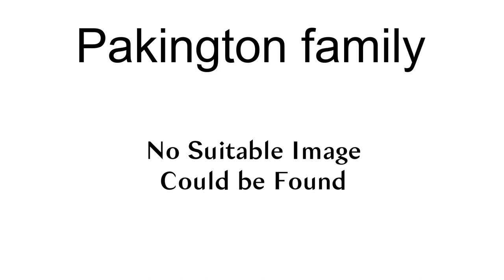Pakington Family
Pakington is the name of an English Worcestershire family, now represented by the barony of Hampton.
Sir John Pakington (died 1551) was a successful lawyer. Henry VIII granted him the right to wear his hat in the royal presence in 1529, and enriched him with estates, including that of Westwood in Worcestershire.
His grandnephew and heir, Sir John Pakington, was a prominent courtier, Queen Elizabeth\s